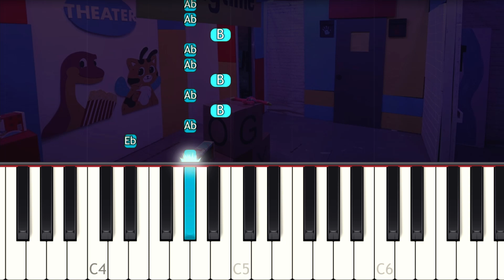House of Poppy - NOOB Family - VERY EASY Piano tutorial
Learn how to play the House of Poppy by NOOB Family on piano with this Synthesia piano tutorial! Enjoy! :)